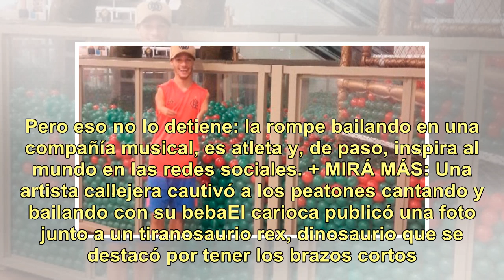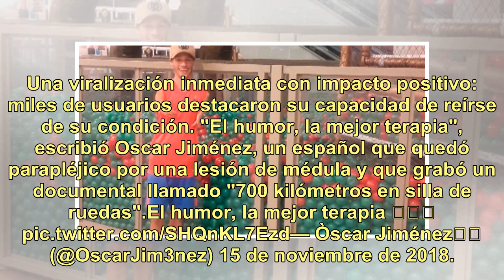Michel Bracinho, el bailarín y atleta que se ríe de su condición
Curioso Michel Bracinho es un chico de 23 años de Río de Janeiro que nació con sus brazos sin desarrollarse por completo. + MIRÁ MÁS: Una artista callejera cautivó a los p...